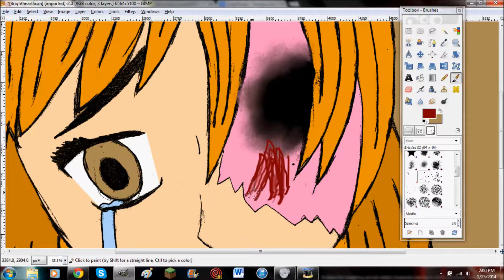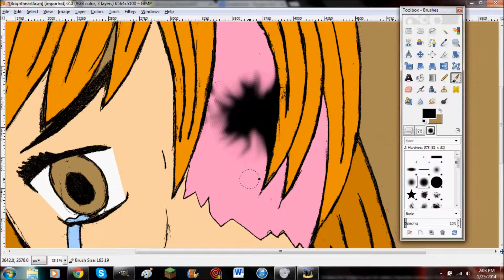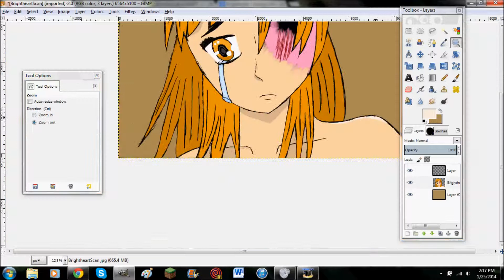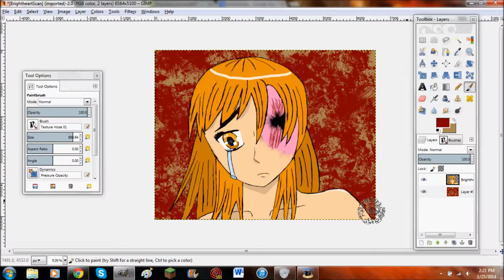Humanized Brightheart Speedpaint